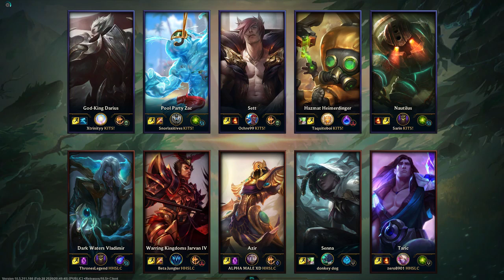Highland High school Vs. Kitsiliano Secondary School Game 1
The First game of the best of three series between the Highland Bulldogs Vs Kitsiliano Secondary School in the NASEF highschool league.